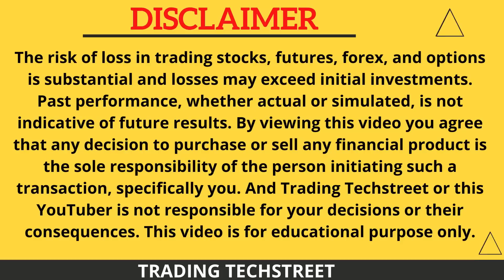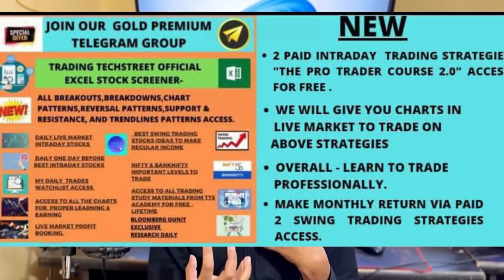SEBI new trading time | NSE To Extend Trading Hours Till 11:55PM? Retail Traders का फायदा या नुकसान?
SEBI is planning to increase the Trading Hours in Indian stocks markets from new regime to a new one .

What are timings ? and what are the Pros and Cons - we will cover in